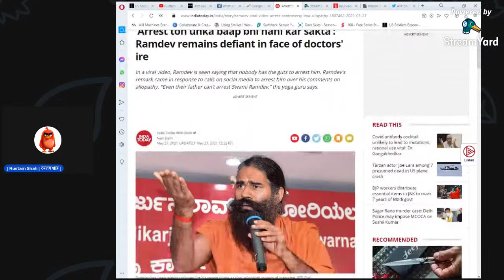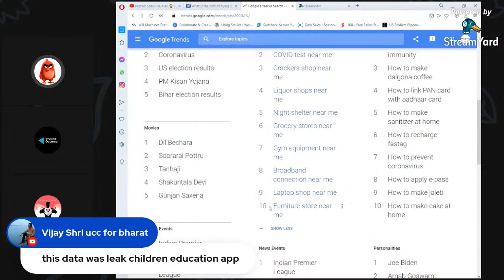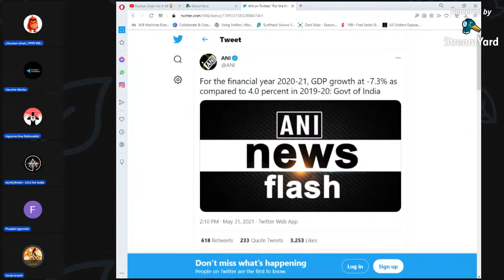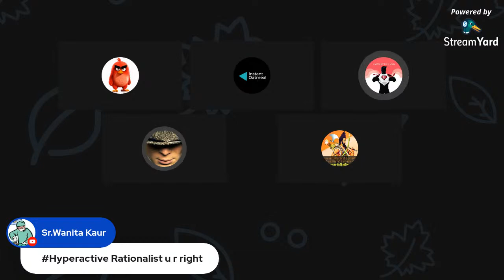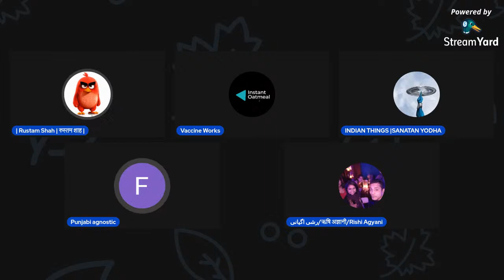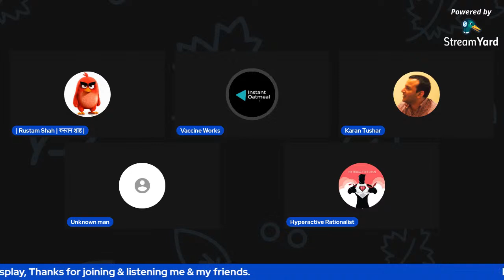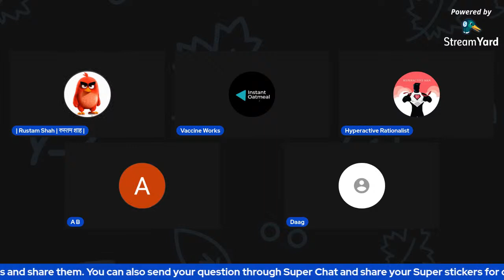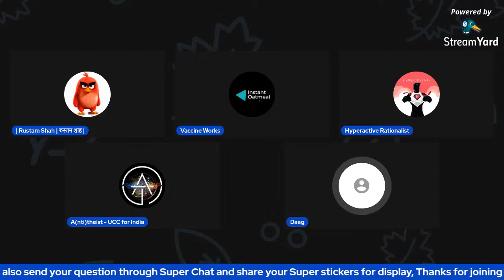Rustam Shah live # 48 💡 Are we already living in a religion free world ❓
Hello friends, we will be live today with another show discussing various topics of interest. Please join me and my friends live at 04 PM London, 0830 PM New Delhi time and have your say.

Pls support and donate to my friend from Rajasthan  @DobaBoy  to establish a studio set up and buy necessary hardware by clicking on the following link ! Thank you !